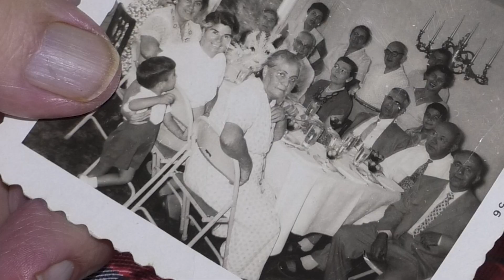"BABY EYES" (Film Reel) 2023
Drew Soleiman's Film Reel "BABY EYES"

My reel for 2023

Looking to collaborate with other directors and producers

I'm located in NY

email on website